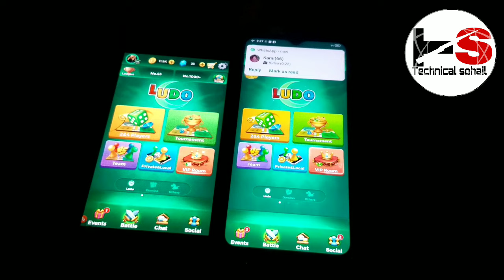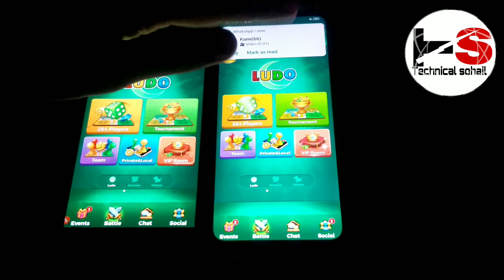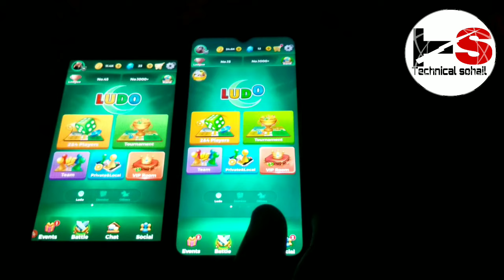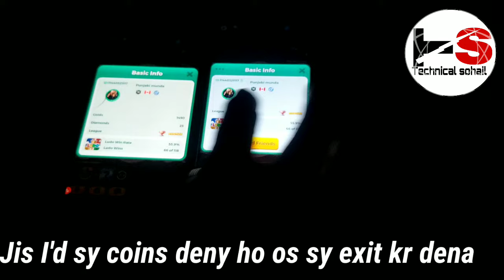How To Transfer Yalla Ludo Coins To Another Account|Yalla ludo coins transfer kase kare |2022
How to transfer yalla ludo coins in other account 2022
How to transfer yalla ludo coins to Another account
How to transfer coins on yalla ludo 2022
how to transfer coins by yalla ludo
yalla ludo per coins transfer kase hote hain 2022
yalla ludo I'd sy dusri I'd per coins kase transfer kare 2022
yalla ludo coins transfer 2022
yalla ludo coins transfer trick 2022
yalla ludo coins transfer tips and tricks 2022
coins transfer kese kare yalla ludo pe
coins transfer tips on yalla ludo 2022
yalla ludo pe coins kase transfer hoty hain 2022